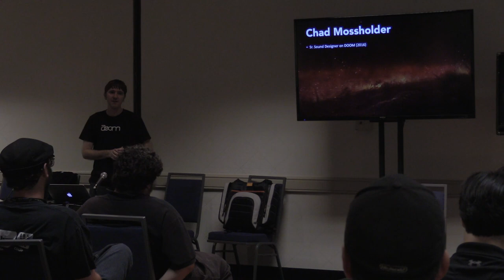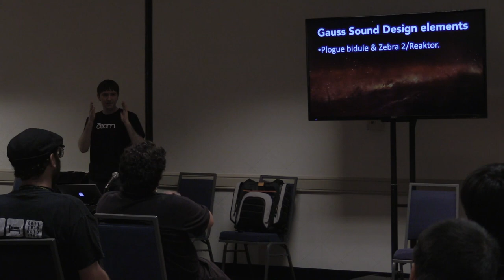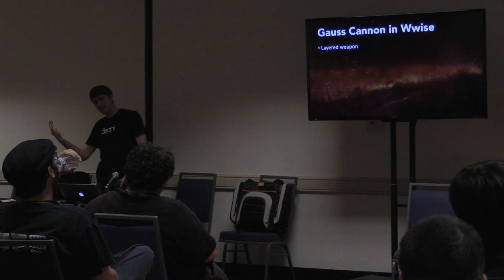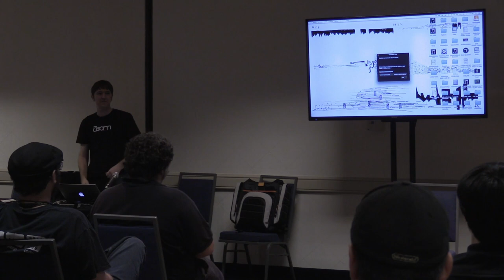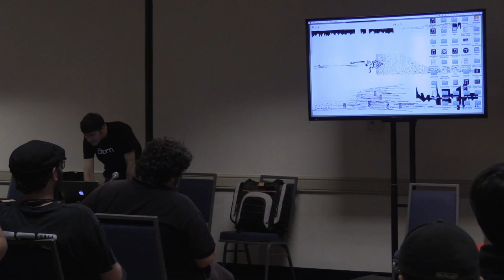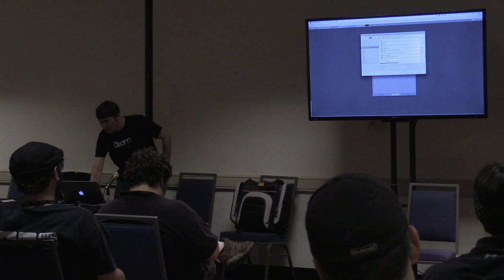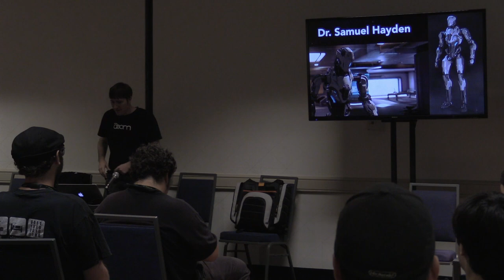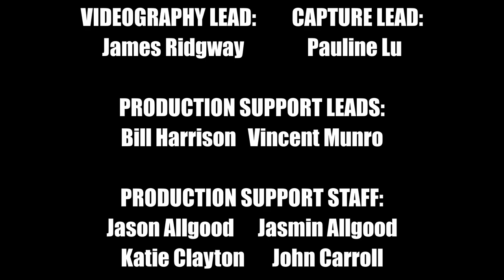SIEGE 2016 - The Philosophy of the DOOM Soundscape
DOOM, in all its iterations, has been one of the most influential and identifiable games in history. Chad Mossholder was senior sound designer of the most recent version, and had to craft a soundscape that was both true to its history and created its own identity. Join him for an inside look at how he made the games audio both recognizable and uniquely its own.

With Chad Mossholder.

Chad Mossholder is an award-winning Sound Designer and Composer working in Video Games, music and Art Installations. He is currently leading the audio team at id Software. His game titles include: DOOM (2016), DC Universe Online, Star Wars Galaxies, Matrix Online, Everquest, Everquest II, PlanetSide, PlanetSide II, Magic The Gathering, EverQuest Next. Chad also collaborates with groundbreaking multi-media artist Mark Amerika. Creating works such as Immobilite and other experimental audio/video installations and films. Their work has been displayed all over the world at major galleries and museums receiving much critical acclaim. Chad also releases experimental electronic music under his own name and under the name “Twine” for numerous record labels including: Ghostly Records (Detroit), Hefty-Records (Chicago), and Bip-hop records (Marseilles, France). Chad also writes experimental electronic music under his own name. His first full length solo album, Non-site specific, was released last year Chad Studied music composition at Kent State University and received his Master’s degree in Film at San Diego State University